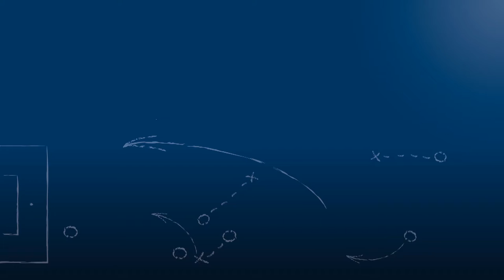Teodor Rus - 1.CfR Pforzheim - zum Spiel vs. SV Spielberg im FuPa.tv-Interview am 18.2.2017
Teodor Rus, Chef-Trainer des 1.CfR Pforzheim, im FuPa.tv-Interview nach der Begegnung 1.CfR Pforzheim - SV Spielberg am 21. Spieltag der Oberliga Baden-Württemberg 2016/17.